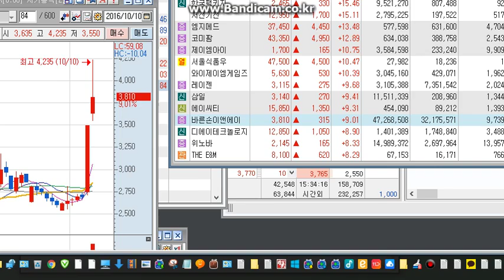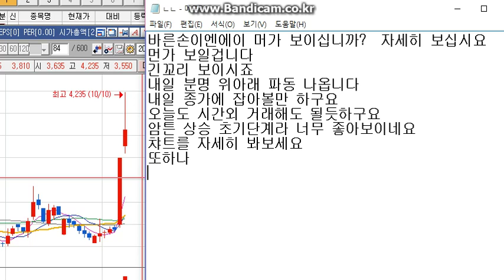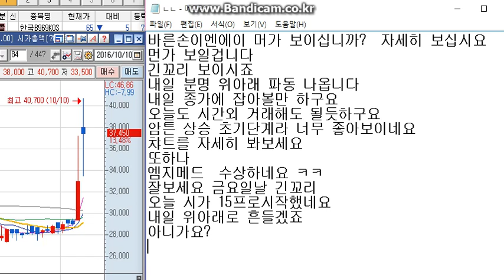주식천재의 추천종목 바른손이엔에이 그리고?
추천